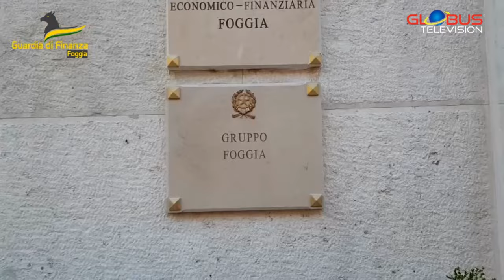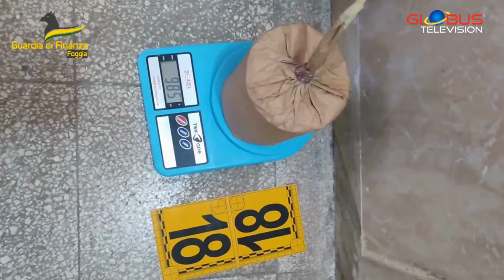GDF FOGGIA: SEQEUSTRATI 500 KG. ESPLOSIVI AD ALTO POTENZIALE, DROGA E DENARO CONTANTE. 1 ARRESTO